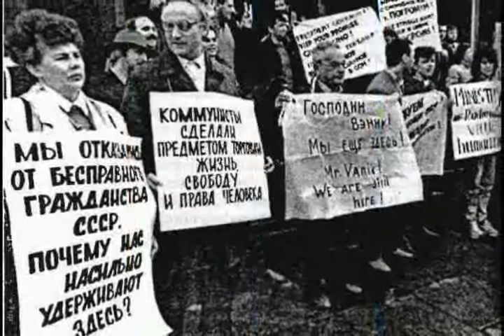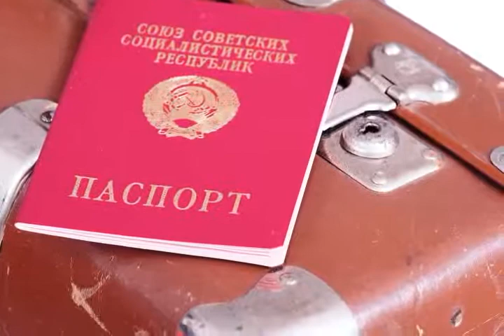Железный занавес Майский Жук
Железный занавес

  sound effect's -open door
Мы всем доказать тогда пытались.
И вот... хипари-бунтари, мы попались,
Сидя на середине главной улицы города?
Демонстрируя, не чувствуя холода
Долой "Железный занавес"
  drums
Меня тогда поймал милиционер,
Грозила статья! Отец от ужаса поседел
Железный занавес.
Железный занавес.
Железный занавес
  sax
Меня бы осудили как взрослого,
Но не было  криминала прошлого
Милиционер просто отпустил меня
Грозя,
Покачивая  пальцем и виня
 "Ай-я-яй. Ай-я-яй"
У нас "Железный занавес" от "Загнивающего капитализма"
Он не хотел чтобы еще кого-то упекли.
По политической статье замели
Он спас тогда мою молодую судьбу.
Я благодарен ему до сих пор. Но почему?
  sax
Они в то время выходили в патруль,
Чтобы уберечь город от "Западных бурь"
Выставляя щит "Железного занавеса",
Держа руку на пульсе,
Защищаясь "Железным занавесом"
  sax
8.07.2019 из альбома "Криминал Негатив"